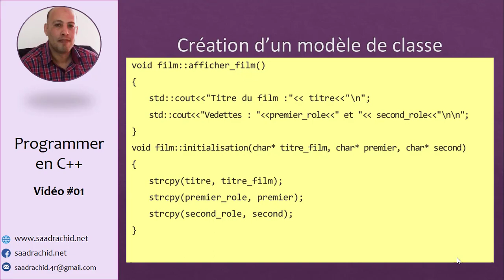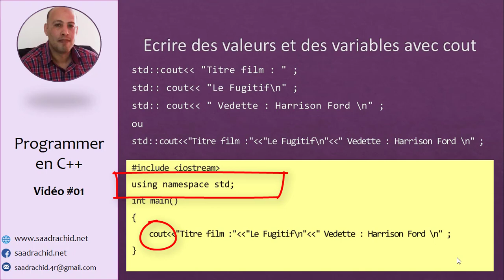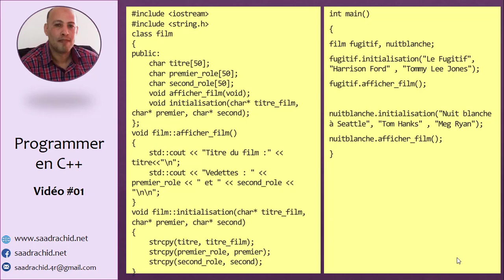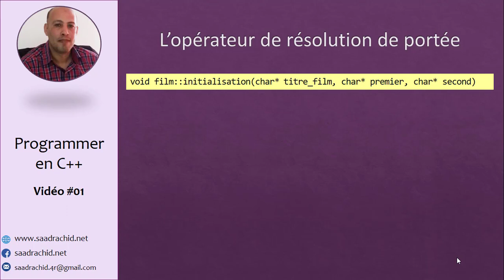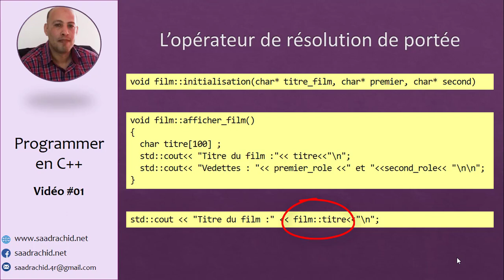Programmer en C++ #01 : Ecrire un programme simple en C++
Dans cette vidéo, vous allez apprendre à écrire une classe en C++ et de la mettre en oeuvre dans un programme